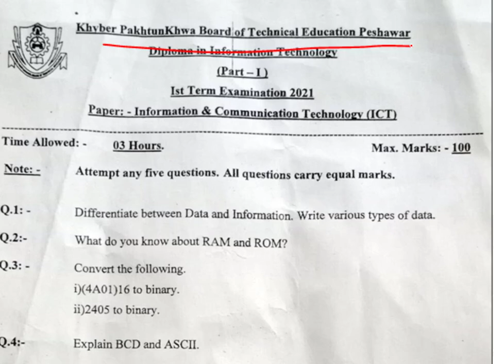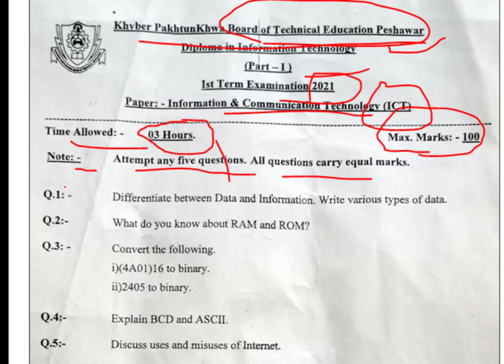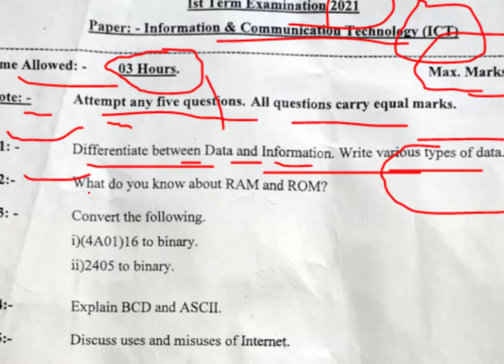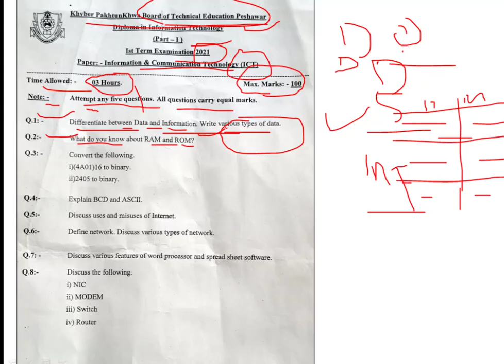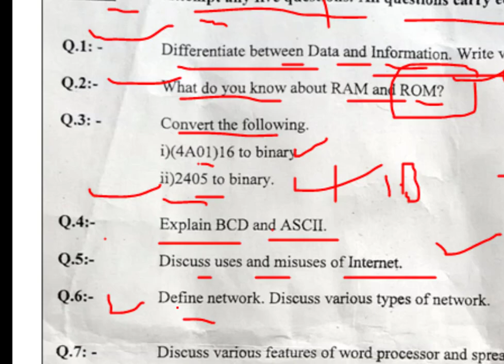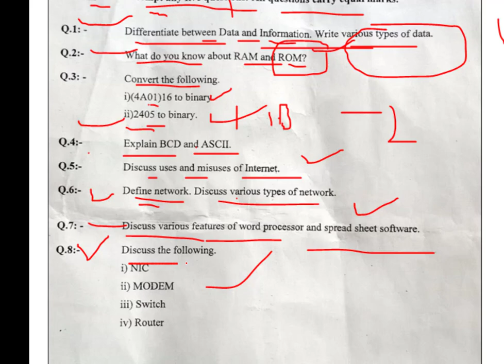DIT Past Paper ICT 2021 | DIT 1st term past paper 2021 | Introducation to DIT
DIT Past Paper ICT 2021| DIT 1st term past paper 2021 | Introducation to DIT we learn DIT complete course lecture in urdu